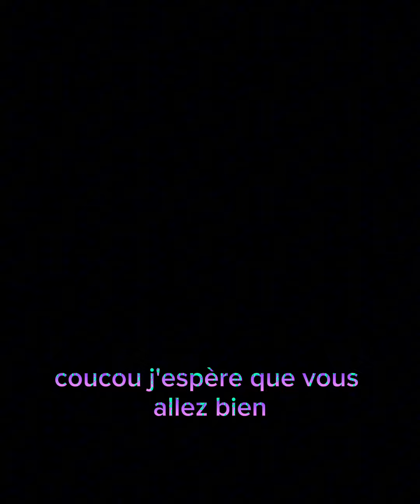MODÈLE ROBE EN PAGNE AFRICAIN 2023#ankara